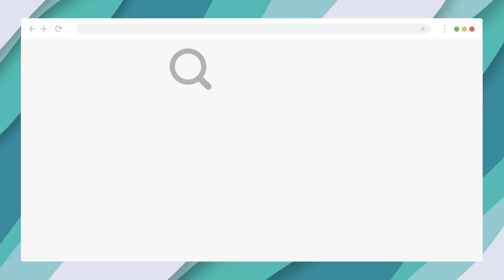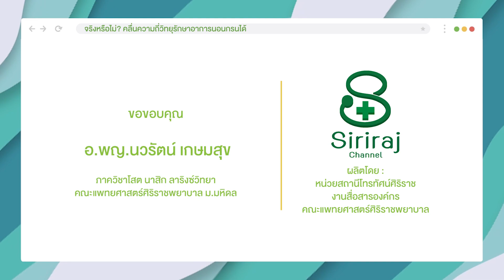Doctor Tips : จริงหรือไม่? คลื่นความถี่วิทยุ รักษาอาการนอนกรนได้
โดย อ.พญ.นวรัตน์ เกษมสุข ภาควิชาโสต นาสิก ลาริงซ์วิทยา คณะแพทยศาสตร์ศิริราชพยาบาล มหาวิทยาลัยมหิดล